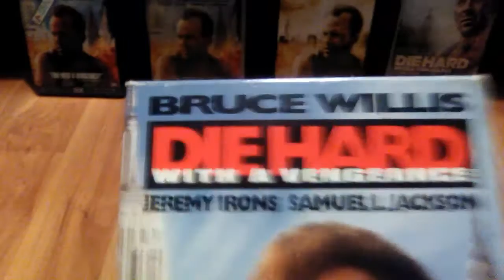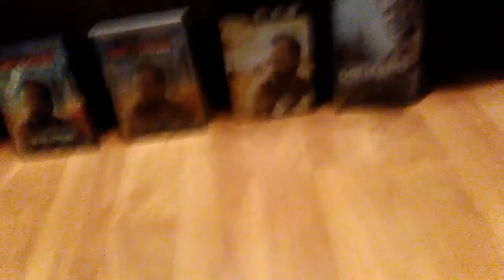Comparison Video #34: Die Hard with a Vengeance (1995)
This is my 34th comparison video which consists of Die Hard with a Vengeance (1995). I have the 1995 VHS, the 1999 DVD, the 2001 DVD, the 2007 DVD, and the 2013 DVD.